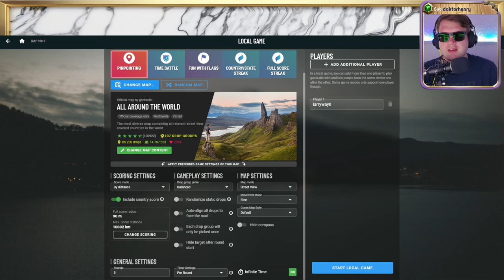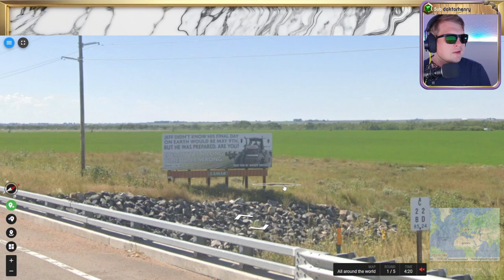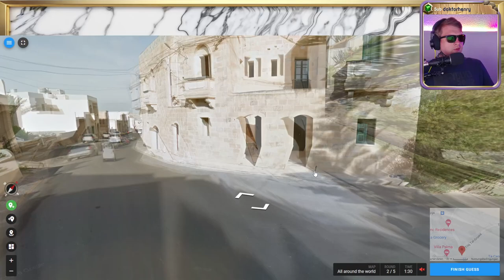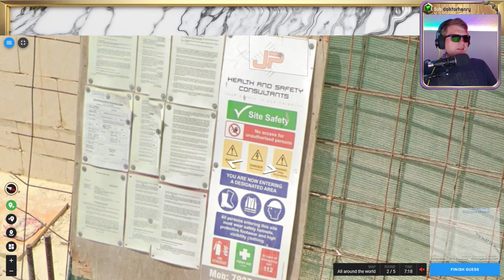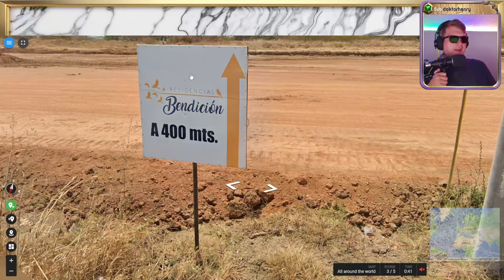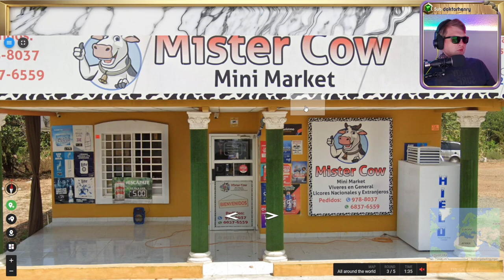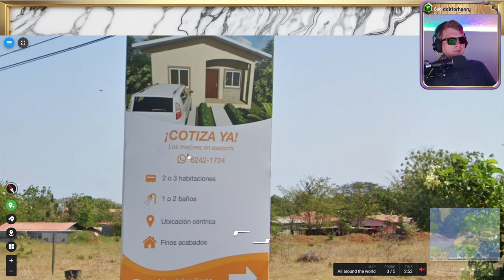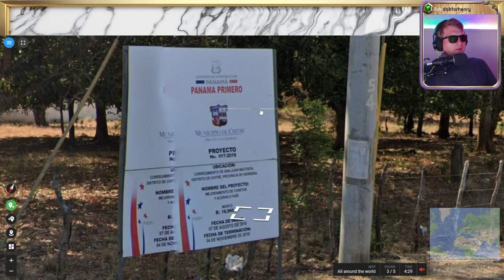🌄 Wissen, Suchen, Raten 💖 Folge 106 - Part 1 💖 Geotastic 🌄